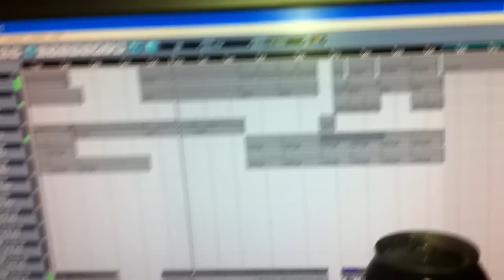Skyfire recording new EP 2011 pt 4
Skyfire recording new EP 2011